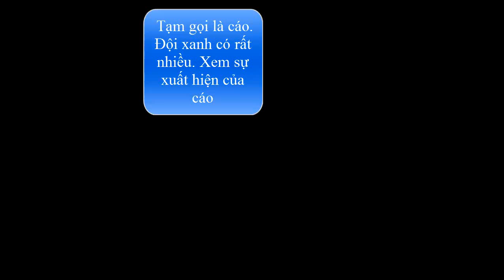Sự khác nhau giữa đội đỏ và đội xanh ở các con vật trang trí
Trong map summoners rift phiên bản 4.20 mình phát hiện ra những điểm khác biệt nhỏ giữa 2 bên đội xanh và đội đỏ ở sự trang trí!
Bên đội xanh có nhiều cáo xuất hiện nhiều con cáo trong khi bên đội tím thì xuất hiện những con tắc kè (Cáo và tắc kè mình tự đặt tên)
Bên đội xanh có nhiều ốc sên trong khi bên đội tím thì có cóc xanh (Ếch xanh, nhái xanh đại loại thế)